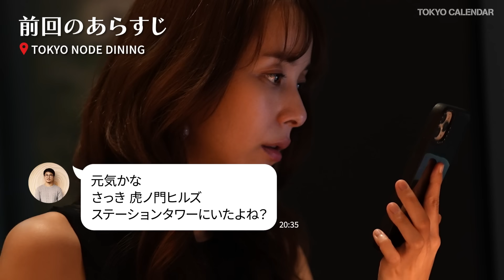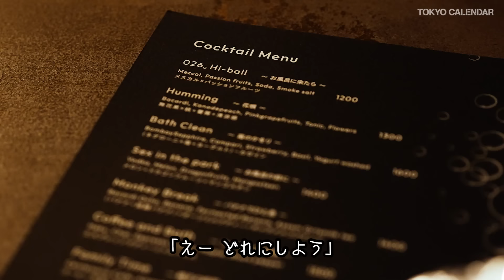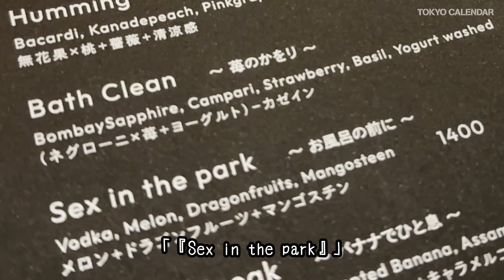【東京グルメ図鑑：港区婚活バトル編②】元カレが南麻布の隠れ家BARで暴走AIと化す！？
港区女子見習いの倭子（演・佐藤ミケーラ倭子）は、
慶應卒のエリート商社マン・加賀（かが屋・加賀翔）と付き合うことに成功。
しかし、突然元カレの自称・トップクリエイター町田（演：植木祥平）からLINEが届く。
町田は倭子を南麻布の隠れ家『BAR 026（OFURO）』へ誘い、
そこで彼の暴走するような言動が始まる。
そのとき、倭子はどう対応するのか…！？

ヒルミルマガジン キャンペーンサイト